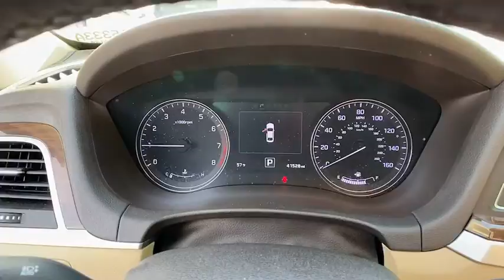2017 Genesis G80 Newnan, Peach Tree, Carrollton, Grantville, Palmetto, GA 2A5333A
Manhattan Brown Used 2017 Genesis G80 available in Newnan, Georgia at  at Southtowne Hyundai Newnan. Servicing the Peach Tree, Carrollton, Grantville, Palmetto, GA area.

800 Bullsboro Dr.

2017 Genesis G80 4D Sedan 3.8 Premium Package Manhattan Brown RWD 8-Speed Automatic with SHIFTRONIC 3.8L V6 DGI DOHC Dual CVVTbr**CLEAN CARFAX **LOCAL TRADE-IN **ONE OWNER **NO ACCIDENTS **REMAINDER OF FACTORY WARRANTY **ALLOY WHEELS **AMERICAS BEST WARRANTY.brbrTHIS VEHICLE INCLUDES THE FOLLOWING FEATURES AND OPTIONS: 12-Way Power Heated Front Bucket Seats 4-Wheel Disc Brakes 7 Speakers ABS brakes Air Conditioning AM/FM radio: SiriusXM Anti-whiplash front head restraints Auto High-beam Headlights Auto tilt-away steering wheel Auto-dimming door mirrors Auto-dimming Rear-View mirror Automatic temperature control Blind spot sensor: Blind Spot Detection warning Bodyside moldings Brake assist Bumpers: body-color CD player Compass Delay-off headlights Distance-Pacing Cruise Control Driver door bin Driver vanity mirror Dual front impact airbags Dual front side impact airbags Electronic Stability Control Emergency communication system Exterior Parking Camera Rear Four wheel independent suspension Front anti-roll bar Front Bucket Seats Front Center Armrest w/Storage Front dual zone A/C Front reading lights Fully automatic headlights Garage door transmitter: HomeLink Heated door mirrors Heated front seats High intensity discharge headlights: Bi-Xenon Illuminated entry Knee airbag Leather Seating Surfaces Leather steering wheel Low tire pressure warning Memory seat Navigation System Occupant sensing airbag Outside temperature display Overhead airbag Overhead console Panic alarm Passenger door bin Passenger vanity mirror Power door mirrors Power driver seat Power passenger seat Power steering Power windows Radio: AM/FM/SiriusXM/HD/CD/MP3 Audio System Rain sensing wipers Rear anti-roll bar Rear reading lights Rear seat center armrest Rear side impact airbag Rear window defroster Remote keyless entry Security system Speed control Speed-sensing steering Speed-Sensitive Wipers Steering wheel memory Steering wheel mounted audio controls Tachometer Telescoping steering wheel Tilt steering wheel Traction control Trip computer Turn signal indicator mirrors Variably intermittent wipers and Wheels: 18 x 8.0J Alloy.brbrWe offer market based pricing so please call to check on the availability of this vehicle. We will buy your vehicle even if you do not buy ours. Open 7 Days a Week to Serve you. 9-8pm M-F 9-7pm SAT SUN. 1-5pm. SouthTowne is a family owned and operated full-service dealer serving the communities of Newnan Peachtree City Carrollton Griffin LaGrange Columbus Union City Morrow Riverdale Fayetteville and the rest of Greater Atlanta for more than 25 years. We are 100% committed to ensuring this will be the most pleasant car-buying and ownership experience youve encountered. We look forward to the opportunity to earn your business.brbrReviews:br  * More affordable than similarly equipped luxury sedans; roomy and high-quality interior that stays very quiet at highway speeds; excellent crash test scores; long warranty coverage. Source: Edmunds